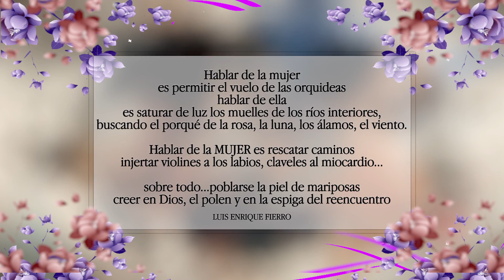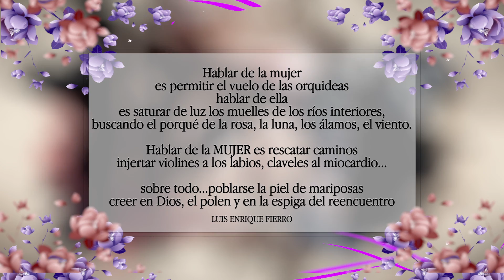SPOT DIA DE LA MUJER NORTVISION